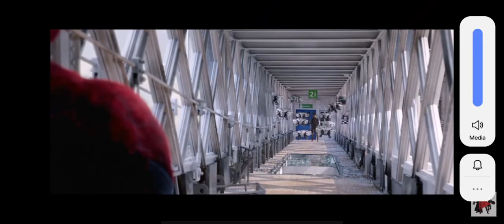movie spider Man two herobrine Ben 10 beyblade metal home